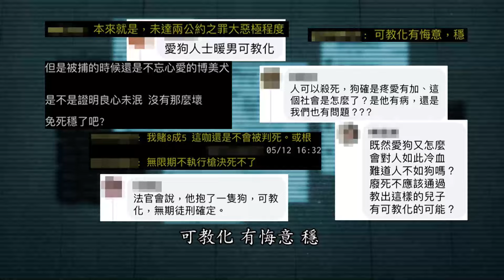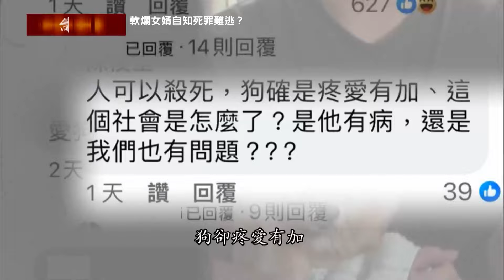【台灣啟示錄 預告】逃亡不忘帶狗美容？網酸：上銬抱愛犬可教化穩逃死 05/19(日) 21:00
狠奪祖孫三命冷血伴屍五天？嫌：思考人生方向！警拜城隍廟後速逮人！女婿無悔意：重來再殺一次！24歲無業疑欠千萬賭債！住月租四萬豪宅吃穿全靠妻！逃亡不忘帶狗美容？網酸：上銬抱愛犬可教化穩逃死！外遇男垂吊進屋！手機直播殺三妻女給小三聽！誤導檢警瓦斯中毒輕生！茉莉香引檢重啟調查！怎下得了手殺女兒？嫌：我是被魔鬼操縱的畜生！小三轉汙點證人判十年！教唆殺人者已假釋出獄！六度判死遭逆轉！法官:殺女兒「臨時起意」可教化！檢警嗆：冷血直播殺三人竟逃死？不配當法官！三死命案宅深夜外送三便當！管理員驚「詭」來電！密室殺人冷案沉冤得雪！死者母：愛女託夢示真凶！05/19(日)20：58「台灣啟示錄」敬請鎖定！